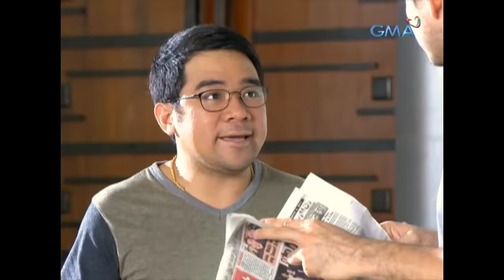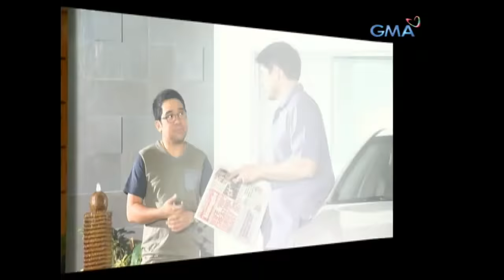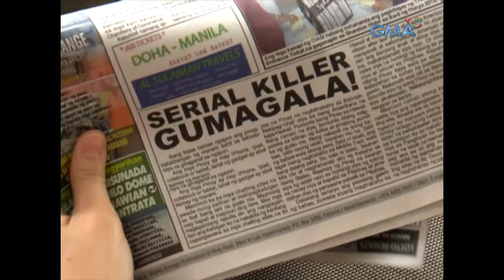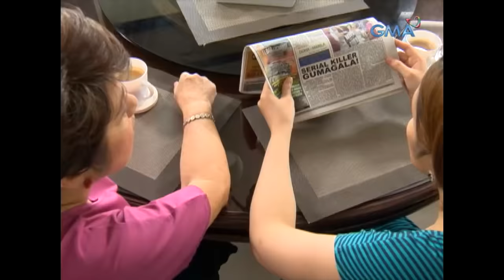Pepito Manaloto: Full Episode 243